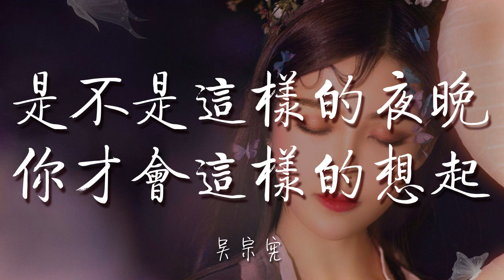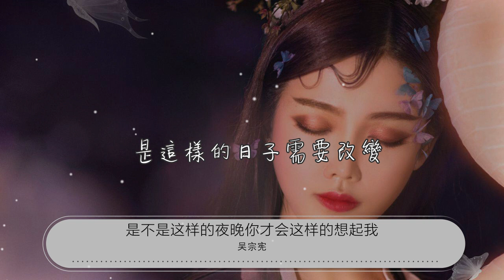是不是這樣的夜晚你纔會這樣的想起我 - 吳宗憲『是不是這樣的夜晚你纔會這樣的想起我』【動態歌詞Lyrics】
吳宗憲

00:00 是不是這樣的夜晚你纔會這樣的想起我 - 吳宗憲 (Jacky Wu)
00:06 詞：陳本瑜
00:13 曲：蔡宗政
00:20 結束忙碌的一天換回熟悉的寂寞

00:27 懶懶的躺在沙發上像母親溫暖臂彎

00:36 轉到昨天的頻道讓聲音驅走寂靜

00:43 總是同樣的劇情同樣的對白同樣的空白

00:54 是不是這樣的夜晚你纔會這樣的想起我

01:01 這樣的夜晚適合在電話裏

01:07 只有幾句小心的彼此問候
01:11 繫着兩端的猜測

01:15 是這樣的夜晚想起我OH

01:23 是不是這樣的夜晚你纔會這樣的想起我

01:30 這樣的夜晚適合在電話裏

01:36 雖然幾句小心的彼此問候
01:40 現在牽未來的手

01:44 是這樣的日子需要改變

02:32 轉到昨天的頻道讓聲音驅走寂靜

02:39 總是同樣的劇情同樣的對白同樣的空白

02:50 是不是這樣的夜晚你纔會這樣的想起我

02:57 這樣的夜晚適合在電話裏

03:03 只有幾句小心的彼此問候
03:06 繫着兩端的猜測

03:11 是這樣的夜晚想起我OH

03:18 是不是這樣的夜晚你纔會這樣的想起我

03:25 這樣的夜晚適合在電話裏

03:32 雖然幾句小心的彼此問候
03:35 現在牽未來的手

03:39 是這樣的日子需要改變